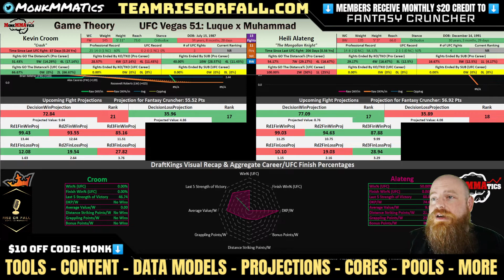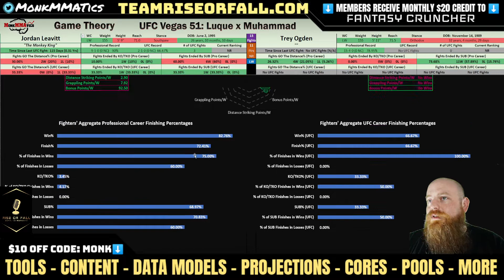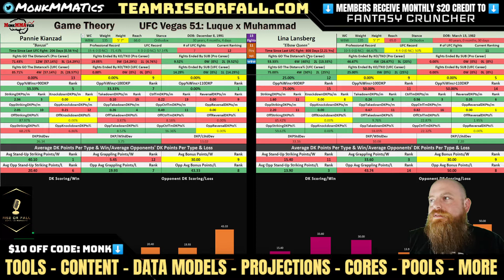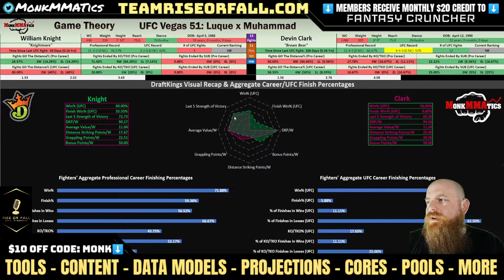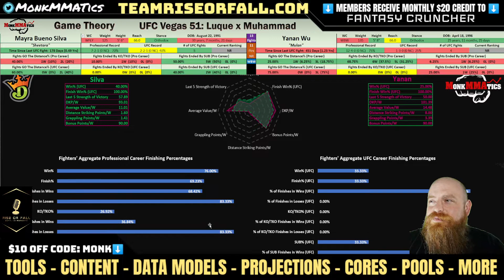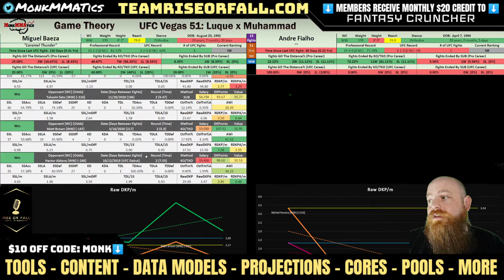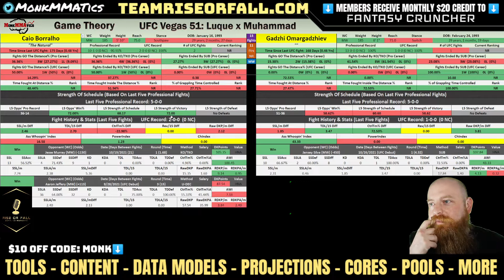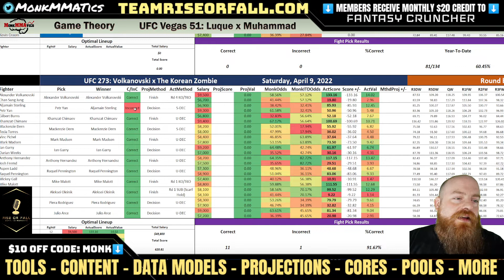UFC Vegas 51 | DraftKings Prep & Projections | Game Theory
0:00 Intro
0:28 Like & Sub/Business Time
1:52 Croom x Alateng (Mic muted from 2:25-4:40, sorry)
6:45 Hughes x Nunes
10:27 Leavitt x Ogden
15:25 Barnett x Buday
18:56 Garcia x Ronson
24:26 Klose x Jenkins
28:42 Kianzad x Lansberg
33:03 Knight x Clark
38:28 Sabatini x Laramie
42:04 Bueno Silva x Yanan
45:52 Baeza x Fialho
51:30 Borralho x Omargadzhiev
54:36 Luque x Muhammad
1:00:22 CM Monk Picks
1:01:28 Outro

Game Theory

Find ALL the DraftKings cheat sheets, core plays, & picks over on TeamRiseorFall.com.

A complete fight-by-fight DraftKings statistical breakdown of UFC Vegas 51
Main Event: Vicente Luque x Belal Muhammad
Co-Main Event: Caio Borralho x Gadzhi Omargadzhiev

More DraftKings stats than ANYONE out there to help YOU maximize profit.
Take a flyer, then take your winnings!

Get 100% access to ALL stats The Monkmatician has to offer!